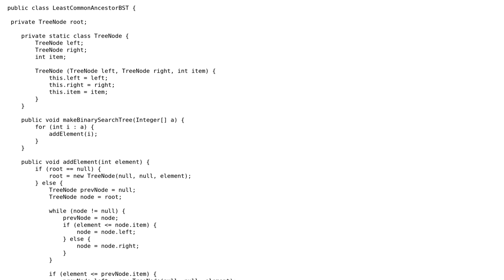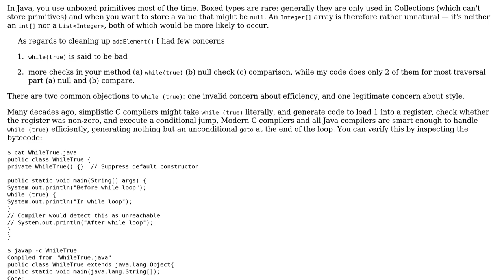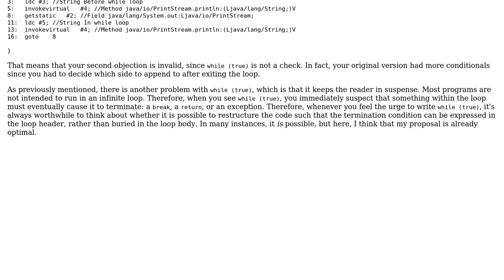Least common ancestor for binary search tree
With thanks & praise to God, and with thanks to the many people who have made this project possible! | Content (except music & images) licensed under CC BY-SA | Music | Images & others | With thanks to user JavaDeveloper user Jamal user 200_success and the Stack Exchange Network Trademarks are property of their respective owners. You are responsible for your own actions.